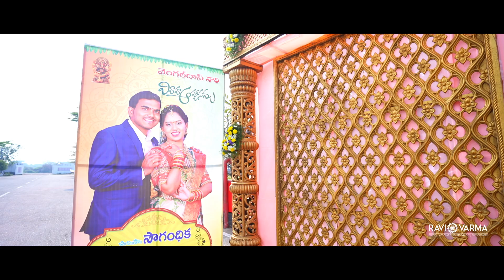Anvesh+Sougandhika weddingshoot RAVIVARMA STUDIO.9440243972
RAVIVARMA STUDIO.
Click By: Ravivarma Studio,karimnagar,Hyderabad TS.
1.0 Equipment's We Provide/Use:
* Photo Camera [Canon Eos R Mirror less Camera Canon eos r5/ sony a7r4/ Canon eos r6 Full Frame]
* Video Camera [Sony NX3/ Nx5 / Z150 Full HD,Panasonic UX90 4K ]
* Candid Photography [Canon eos r & R5, R6 , Sony 7r4 Full Frame]
* Cinematic Slow Motion Camera [Canon eos R5  4k , Slow Motion Sony FS7]
* Live Streaming -Pro
* Drone
* LED Wall [P4] [6x8] [8x12] [10x20]
* Many more According to you 're Request
2.0 Our Team
* Highly proficient and technically qualified teams which give that professional touch toall our assignments and help usmake each wedding a unique and different experience.